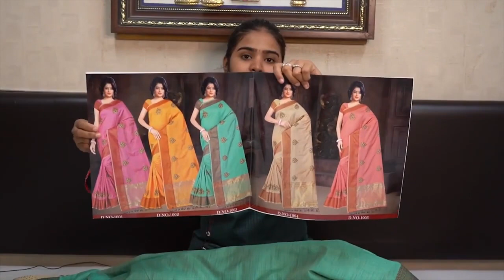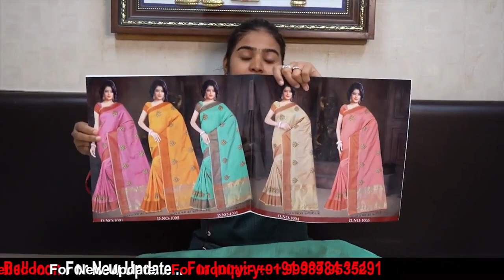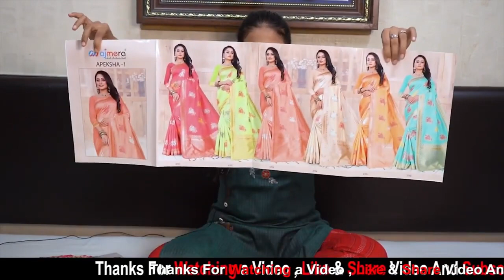இவ்வளவு கம்மியா cheapest saree market | wholesale saree market surat | TAMIL VLOGGER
cheapest saree market | wholesale saree market madurai | TAMIL VLOGGER

Ajmera Fashion.